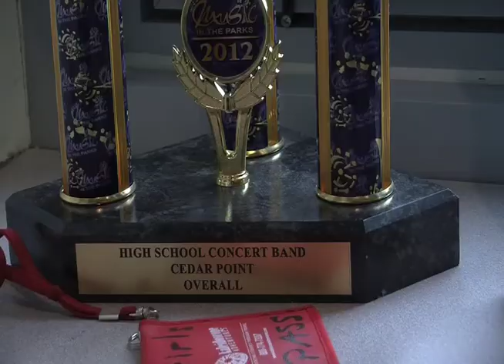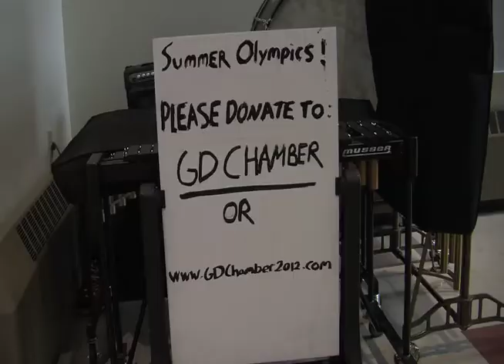Glee Goes Olympic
A high school chorus from Groton, Massachusetts will be singing around London during the upcoming Olympic Games. Cost- almost 130 thousand dollars for thirty students to make the trip.
Experience- Priceless. BU's Keesa McKoy posted this video report to WBZ-TV/Radio's web